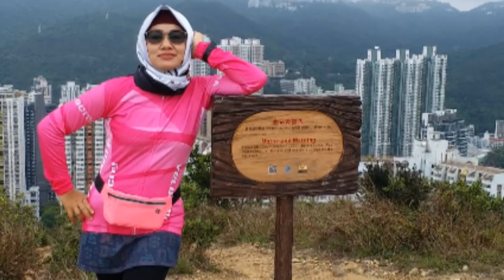10 April 2020